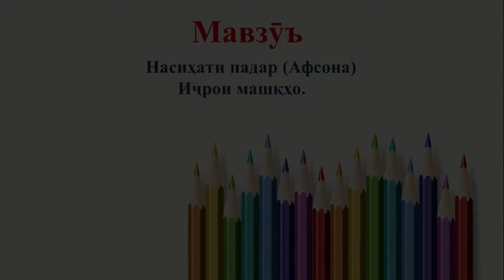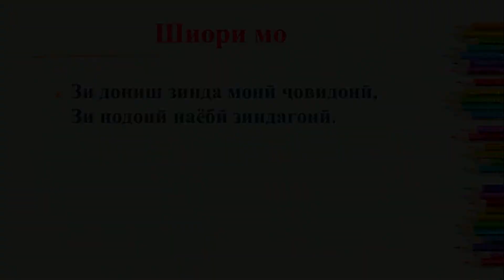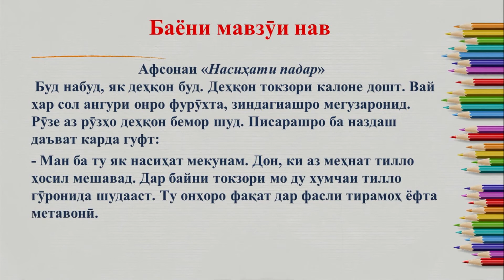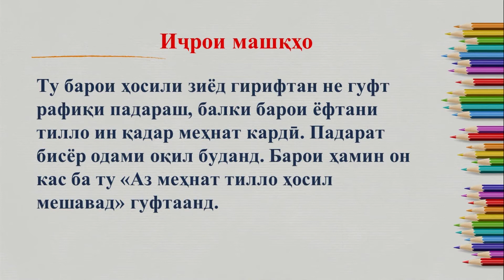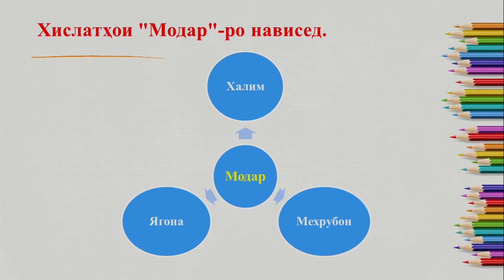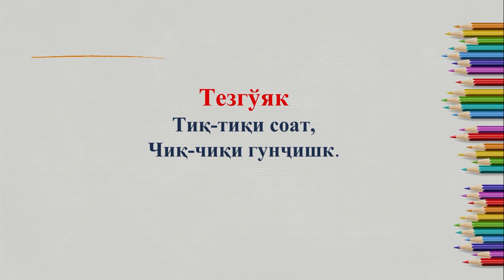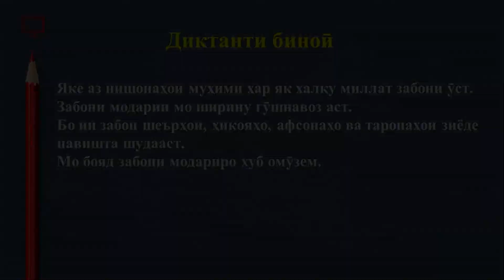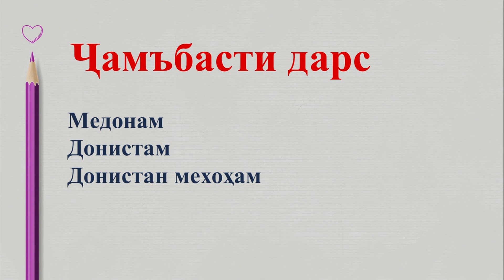Синфи 2. Насихати падар